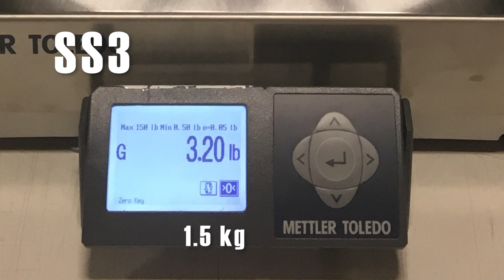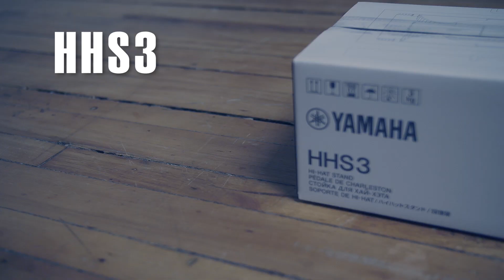YAMAHA CROSSTOWN - Advanced Lightweight Hardware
Yamaha is proud to announce a new range of super lightweight hardware for drummers on the go. This modern-style hardware is made out of aluminium, offering a sturdy yet lightweight design for portability.
The tubing is of a 22 diameter design so that it can easily be combined with Yamaha System Hardware for maximum set up configurations.
The HW3 Advanced Lightweight Hardware Pack includes two CS3 cymbal stands, one SS3 snare stand and one HHS3 hi-hat stand.
The hardware pack comes complete with a carrying case that was designed to fit all pieces along with additional hardware like drum stool, tom holders and bass drum pedals. Each component in the hardware pack is also sold separately.